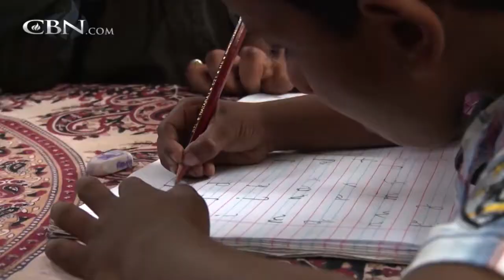When You Can’t Afford To See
Robert is a blessing to his community and a father to nine orphans, but when he started losing his eyesight, he didn’t know what to do. See how you helped this remarkable man and his family.